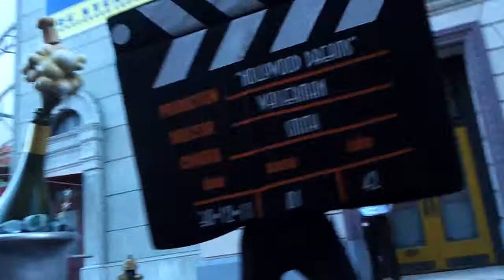Universal Studio Singapore - Part 5